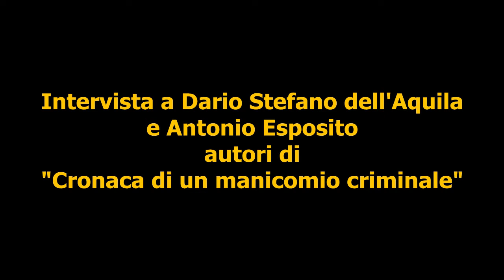Intervista a Dario Stefano Dell'Aquila e Antonio Esposito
Dario Stefano dell' Aquila -
Giornalista, ricercatore e membro dell'Osservatorio nazionale sulle condizioni di detenzione in Italia, lavora sui temi della vulnerabilità sociale, della libertà e del potere psichiatrico. Collabora con "Gli Asini", "il manifesto", "Napoli monitor". Ha scritto, tra l'altro, A occhi aperti. Le nuove voci della narrativa italiana raccontano la realtà (Mondadori, 2008) e Se non ti importa il colore degli occhi. Inchiesta sui manicomi giudiziari (Filema, 2009). Nel 2013 ha pubblicato con le edizioni dell'Asino Cronache da un manicomio criminale, insieme ad Antonio Esposito.

Antonio Esposito -
Giornalista e libero ricercatore, esperto di psichiatria e razzismo ha curato i testi A distanza d'offesa (Ad est dell'equatore, 2010) e Carta Straccia. Economia dei diritti sospesi (Ad est dell'equatore, 2011), Come camaleonti davanti allo specchio. La vita negli spazi fuori luogo (Ad est dell'equatore, 2013). Collabora con istituti di ricerca e associazioni impegnate nel contrasto alla criminalità organizzata. Nel 2013 ha pubblicato con le edizioni dell'Asino Cronache da un manicomio criminale, insieme a Dario Stefano Dell'Aquila